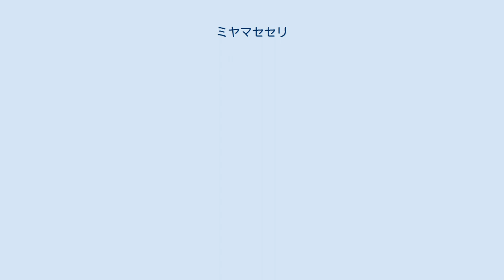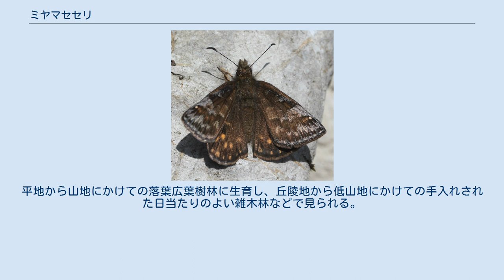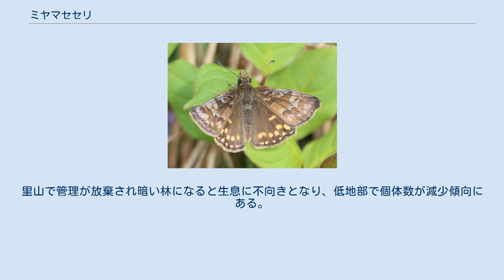ミヤマセセリ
ミヤマセセリ（深山挵、学名：Erynnis montanus Bremer, 1861）は、セセリチョウ科ミヤマセセリ属に分類されるチョウの一種。
 東アジア（極東ロシア、中国、台湾、朝鮮半島）から日本にかけて分布する。
 日本では北海道、本州、四国、九州、対馬 に広く分布する。
 前翅の開長が35-42 mm 、小型のチョウ。
翅の表面は茶褐色で、前翅に紫灰色の樹皮模様があり、後翅の外半部に黄橙色の小斑が多数ある。
メスは前翅表面の中央部に幅広い白帯がある。
オスは前翅表面の前縁に上方に反り返る淡褐色の性標があり、前翅裏面にある翅頂部近くの黄橙部はメスよりも狭く不明瞭。
一見蛾のように見えるが、日本では同類では他に類似した種がないため、識別は容易。
 4月に食樹の若芽基部付近や葉の裏に産卵する。
5月に幼虫となり、食樹の葉を折り返して巣を作り、幼虫のまま越冬する。
幼虫はブナ科コナラ属のコナラ、クヌギ、ミズナラ、アベマキ、カシワなどを食草とする。
成虫は年一回早春に発生する。
暖地では3月下旬から発生し、寒冷地では5月頃から発生し6月まで見られる。
平地から山地にかけての落葉広葉樹林に生育し、丘陵地から低山地にかけての手入れされた日当たりのよい雑木林などで見られる。
成虫はハルジオン、タチツボスミレ、タネツケバナ、タンポポなどの花 や鳥の糞を吸蜜、湿地で給水、ヒキガエルの死卵を吸汁する。
日中に森林の林床を跳ねるように飛翔し花を訪れ、地面に翅を開いて留まり 日光浴を行う。
里山で管理が放棄され暗い林になると生息に不向きとなり、低地部で個体数が減少傾向にある。